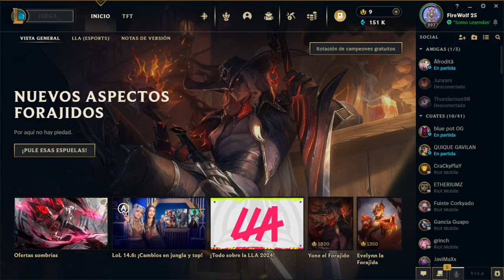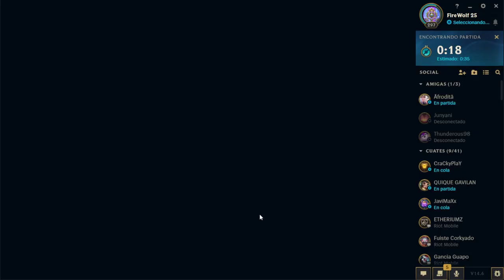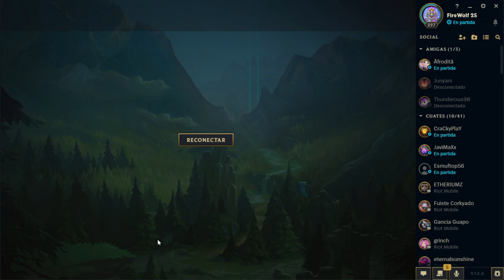Minecraft Modeado y Lol Dia 3